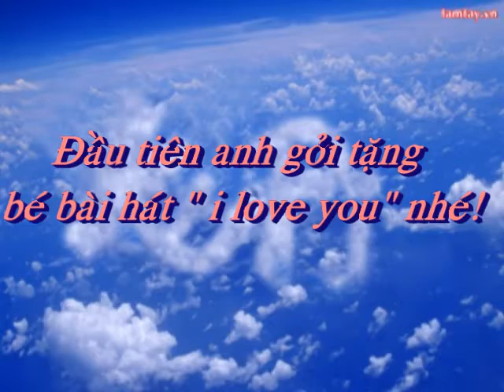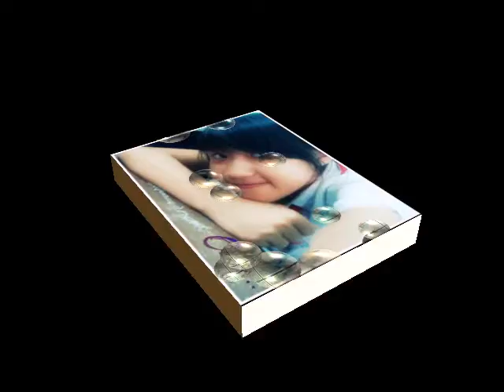liveshow be quynh 1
Làm để tặng bé quỳnh!^^